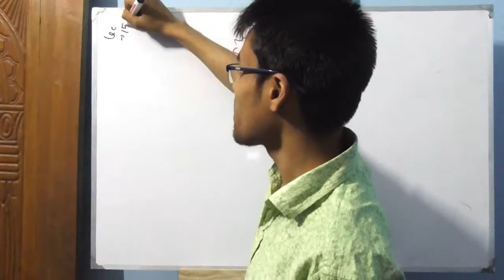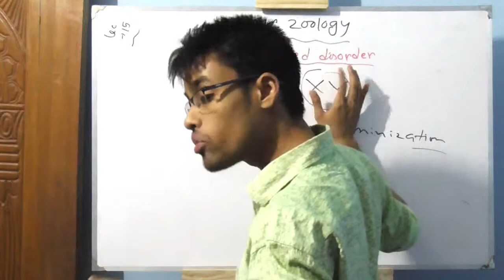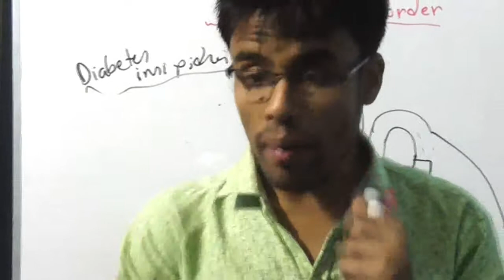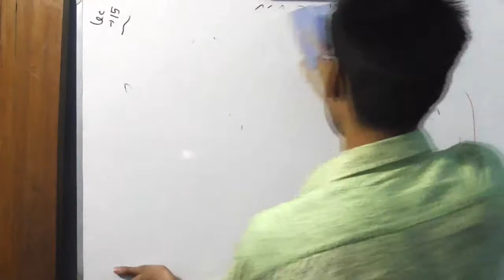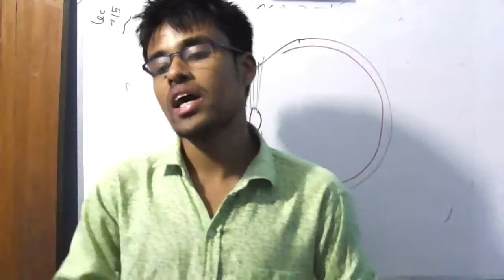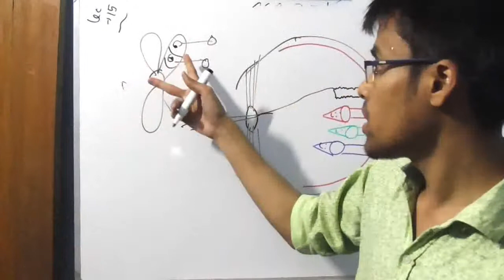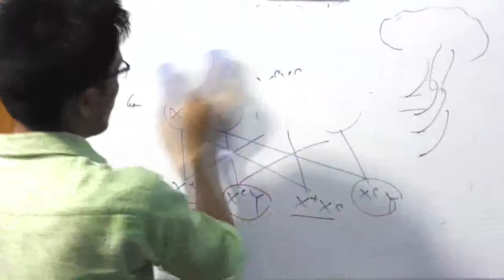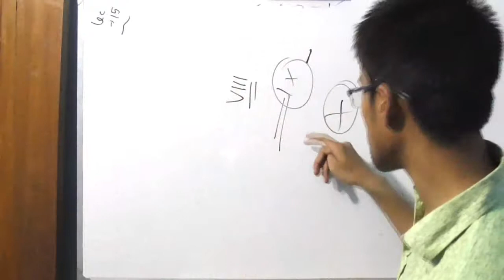লেকচার ১১,Sex linked disorder,HSC Zoology Chapter 11,Genetics and evolution